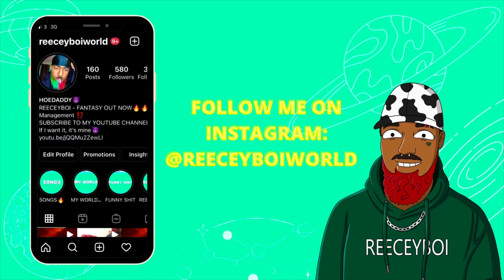OUT IN MIAMI WITH STEFFLONDON‼️ REECEYBOI VLOG (Miami Beach with the family)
Song:
REECEYBOI - BESTFRIEND